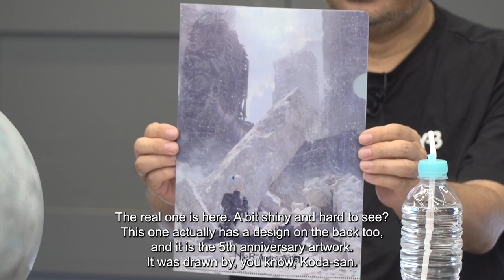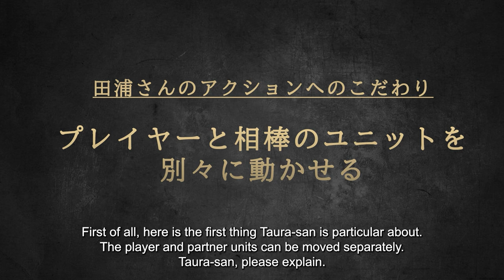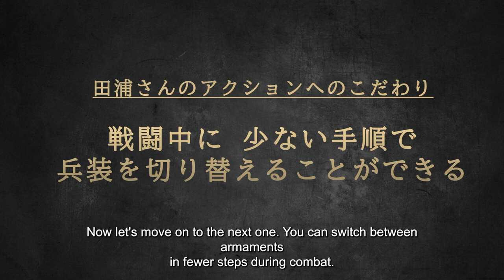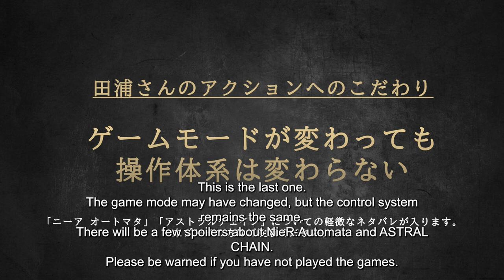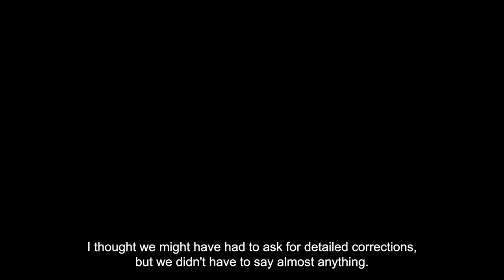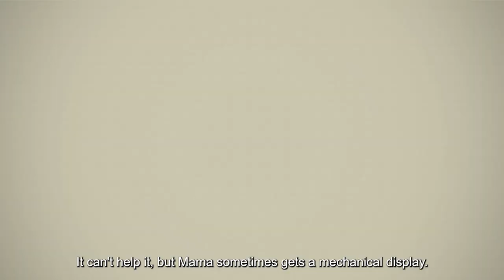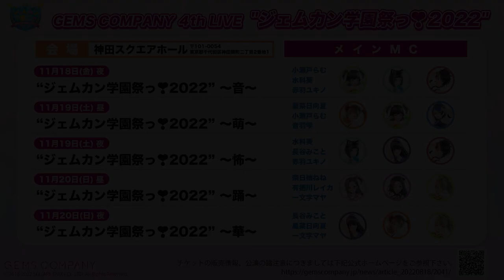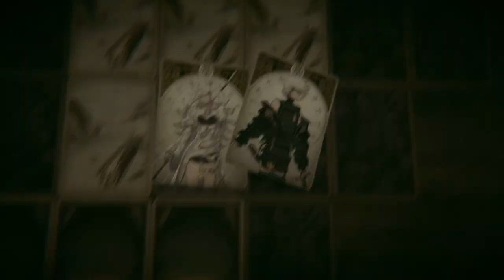NieR:Automata EOY: Let's ask PlatinumGames Taura-san about his passion for creating action games!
Pre-recorded broadcast. An action RPG "NieR:Automata The End of YoRHa Edition" for Nintendo Switch to be released on Thursday, October 6. Mr. Takahisa Taura of PlatinumGames, the senior game designer for the 2017 original "NieR: Automata " was invited as a guest. We will hear about his action game creation during the developer talk. (*No new information)

Hiroki Yasumoto (MC/Voice Actor)
Yosuke Saito (Producer for NieR series)
Yoko Taro (Creative Director for NieR series)
Takahisa Taura (Senior Game Designer for NieR:Automata/PlatinumGames)